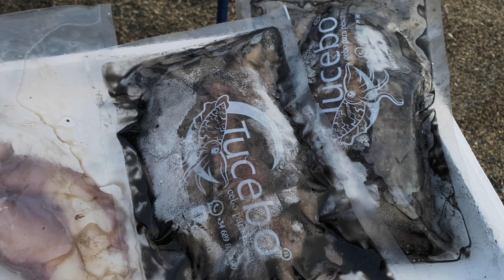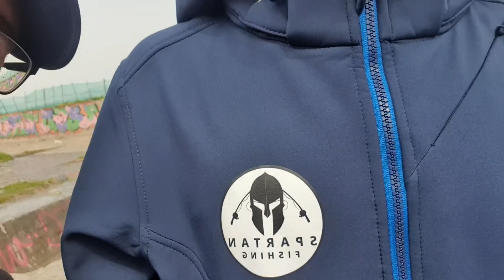SURFCASTING DIA DE ANDALUCÍA,SURFCASTING EN MOTRIL, pesca, SURFCASTING GRANADA